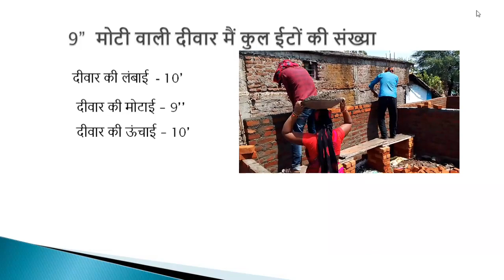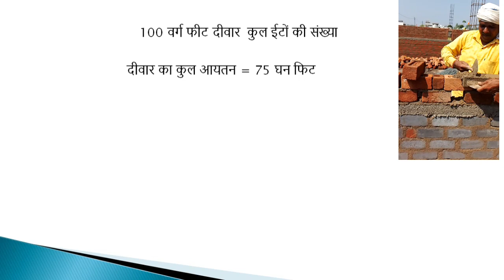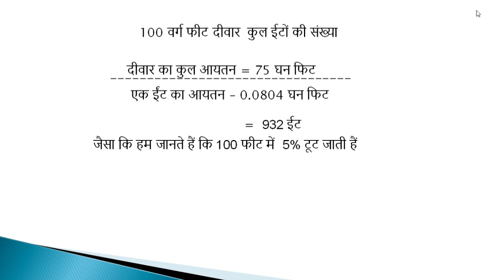100 वर्ग फिट दीवार बनाने में कितनी ईट लगती हैं How many bricks are required for 100 square feet wall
10 फीट लंबी , 10 फीट ऊंची, 9 इंच चौड़ी, दीवार बनाने में कुल कितनी ईट लगती  है